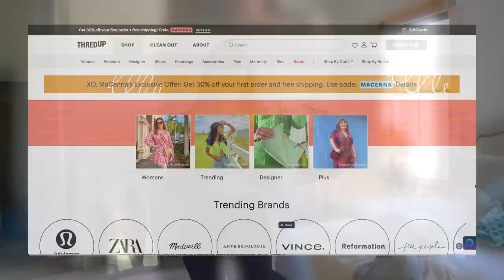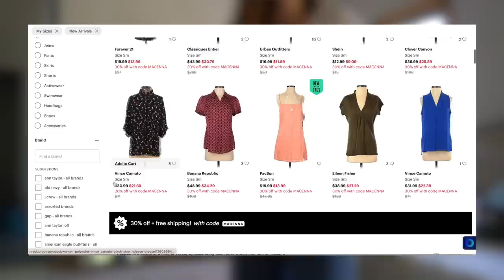bringing home our new COUCH & installing the FRIDGE! | XO, MaCenna Vlogs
Finally getting our couch and installing our fridge is making the cottage feel more like home!

+ Churchill Belgian Linen Sofa
+ Miele Mastercool French Door Built-in fridge